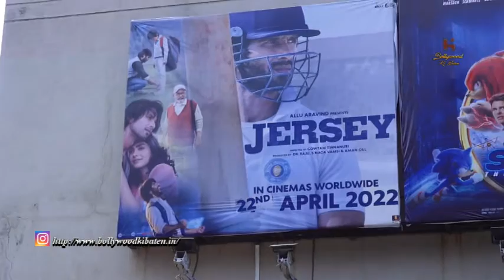Public Review Of Film Jersey